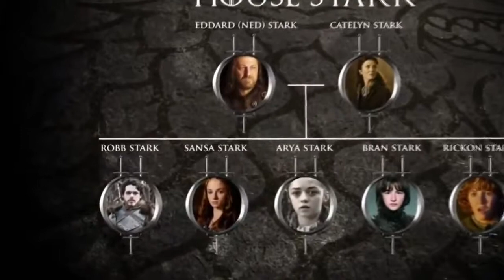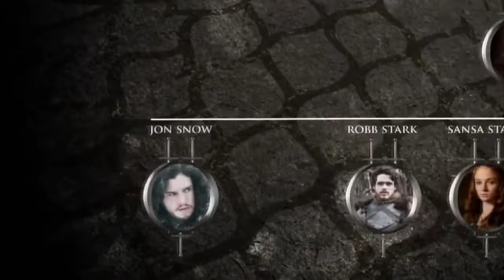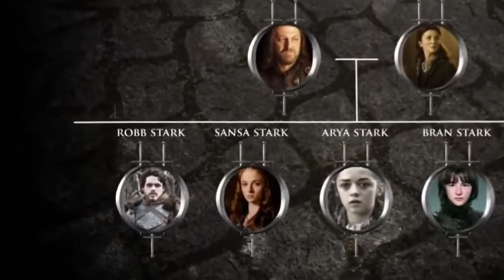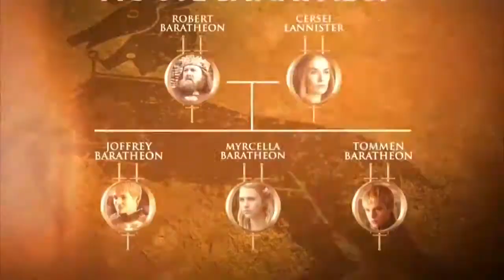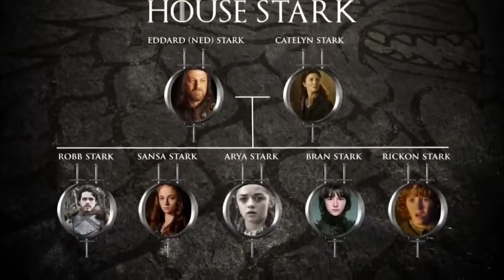Game of Thrones : Season 6 - The Complete Histories & Lore (Animated Shorts) (HD)